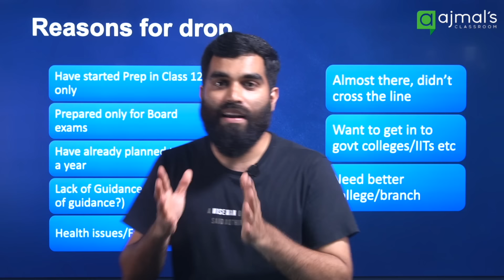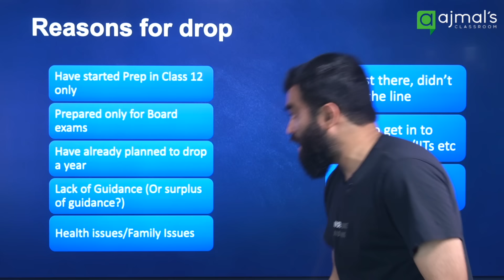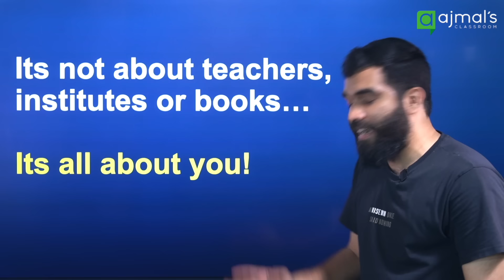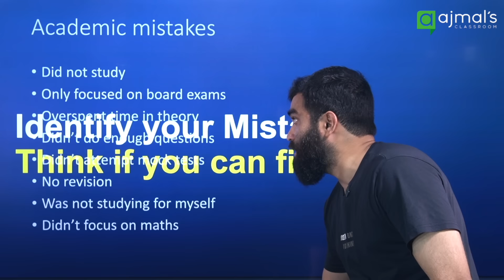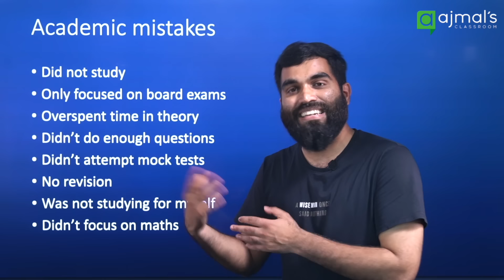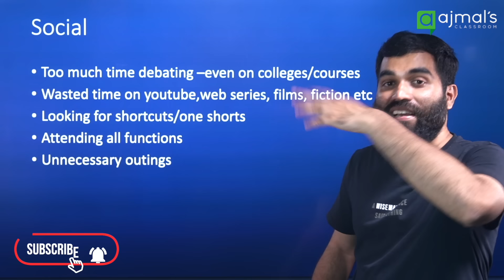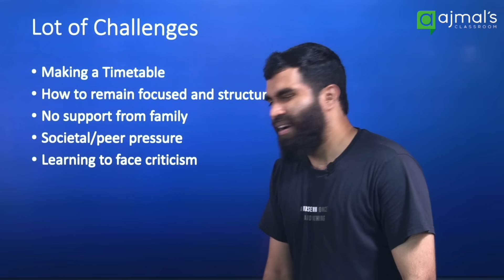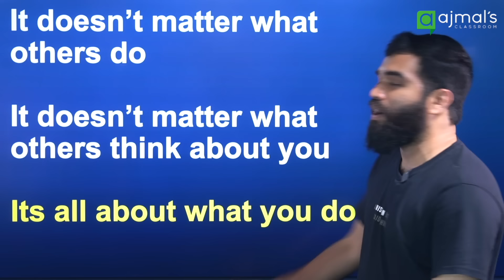Planning for NEET/JEE Drop? Watch this video first 🔥🔥🔥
Thinking about taking a gap year to prepare for NEET or JEE exams? It's a big decision, and you're not alone. In this video, we dive deep into the pros and cons of dropping a year for NEET/JEE preparation. Our expert panel shares invaluable insights, strategies, and personal experiences to help you make an informed choice.

🎓 Gain Clarity: Understand the potential benefits and drawbacks of taking a gap year for exam preparation.

📚 Expert Advice: Hear from seasoned educators and successful students who have navigated the gap year journey themselves.

💡 Effective Strategies: Learn proven techniques to maximize your gap year for NEET/JEE preparation, including study plans, time management tips, and stress management techniques.

🤔 Ask Your Questions: Got doubts or concerns? Our panel addresses common questions and misconceptions about dropping a year for exam preparation.

Whether you're contemplating a gap year or just curious about the process, this video offers valuable insights to help you make the right decision for your academic and career goals. Don't miss out on this comprehensive guide to planning your NEET/JEE preparation journey!